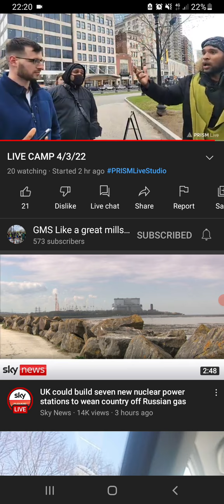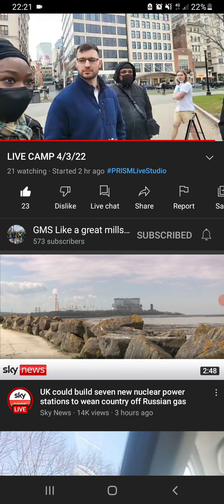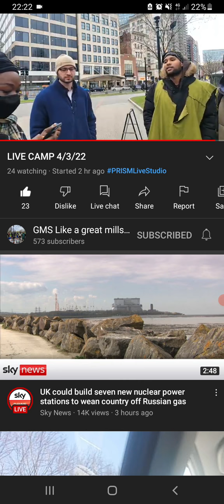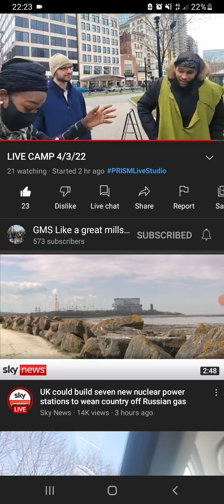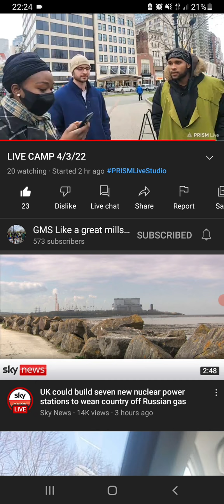Eve fails horribly when trying to break down Hebrews 8th chapter